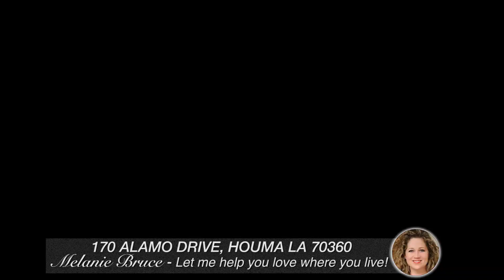170 ALAMO HOUMA, LA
Come view this treat!! Mulberry School District. Completely remodeled from head to toe, this home has a new roof, new windows, new a/c, new flooring, light fixtures, new kitchen and bathrooms. Kitchen with its stunning cabinets has a large pantry, gas stove, all new stainless stove, hood, and dishwasher. Adorable corner coffee area and large island with quartz. Utility room has custom accent flooring and butcher block counter top that could be a catch all for all things family. Wooden beams welcome you to the living area that has a study/coffee corner, and plenty of family room. AGENT/OWNER.